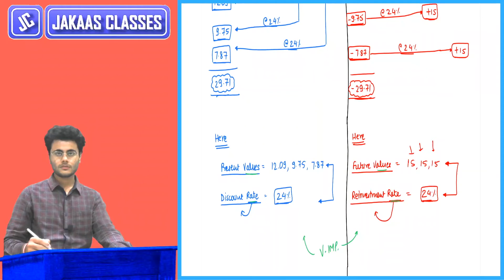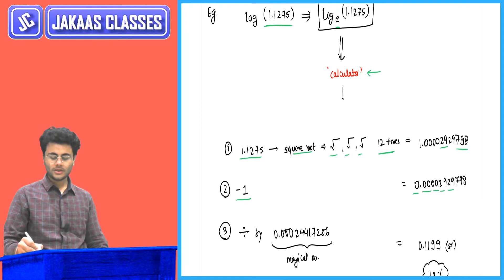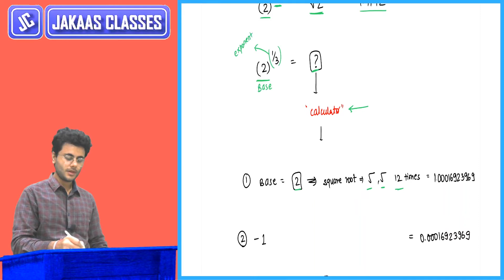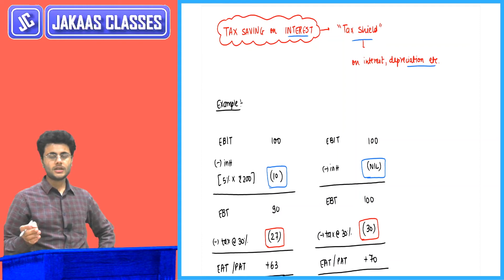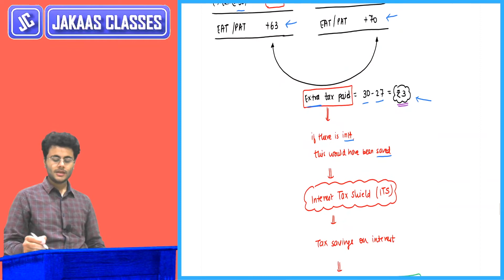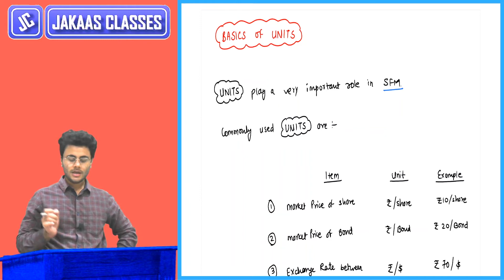AFM Tips and Tricks Part 3 🔥 MAY 2024 & Onwards l LOG l Dirty Power l Units ll CA FINAL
Lecture  applicability: MAY 2024 & onwards
This video contains the following topics:
- Logarithm (LOG): 00:00
- Dirty Power: 03:55
- Tax Shield: 06:57
- Basics of Units: 10:48
- Normal Distribution: 13:45